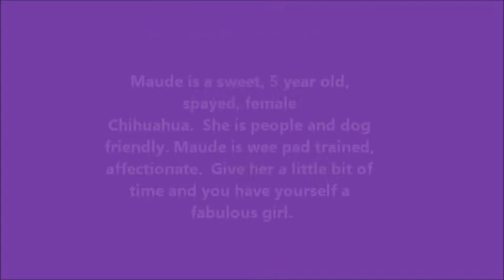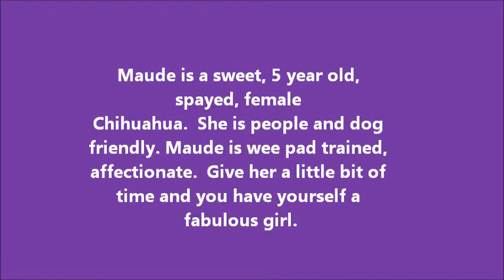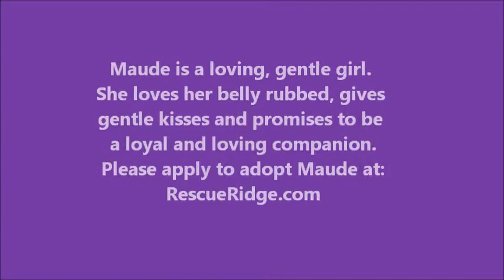may 8 2014 Maude Wants To Marry You Rescue Ridge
Maude wants to marry YOU! This sweet, 5 yr. old, 5 lb. , long haired Chihuahua is a complete love! She is flirtatious and cuddly and is good with other dogs. Maude is shy at first and then shows her real bubbly self. She was saved from a dire hoarding situation and is looking for love and her forever home through Rescue Ridge. Maude is a friendly girl but is best in a home with children age 10 or older. Maude is in a foster home in Hopewell, N.J. and is simply a joy to be with. This angel is so smart that she even knows how to use a doggy door! With her gorgeous, soft brown eyes, matched by her soft, flying fur, this girl has it all. Please apply to adopt Maude at: RescueRidge.com